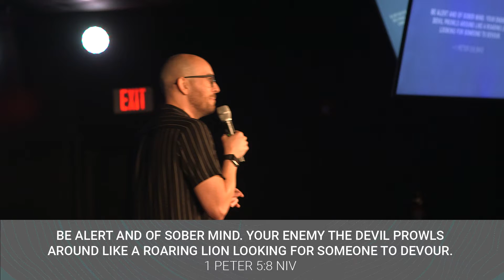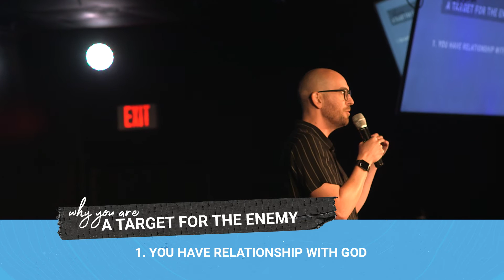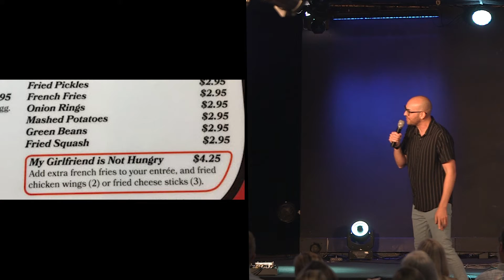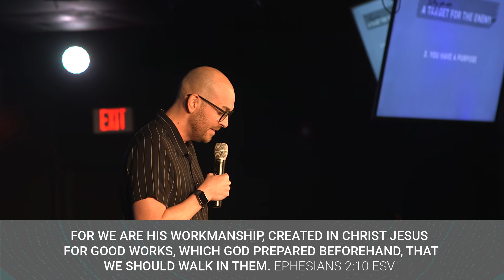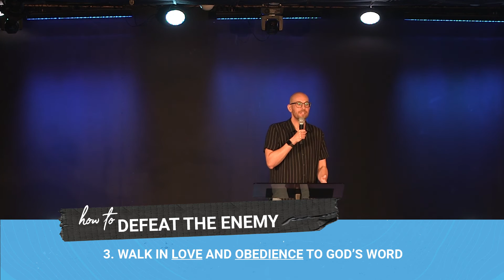Why Is Life So Difficult? | Killing Lazarus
Josh is back this Father’s Day Weekend and teaches directly from the story of Lazarus and how we can experience victory in the battles we face!